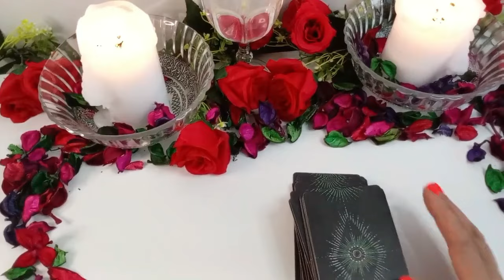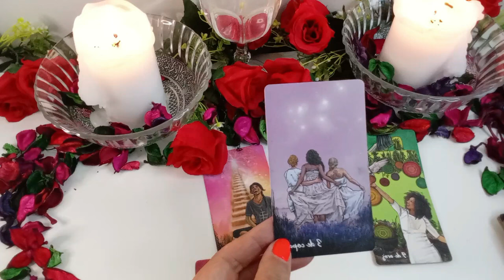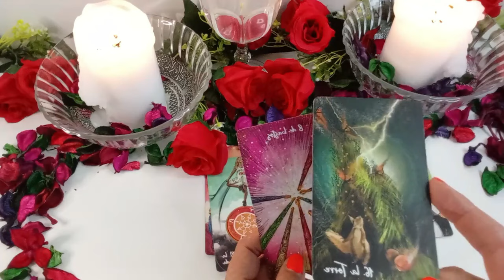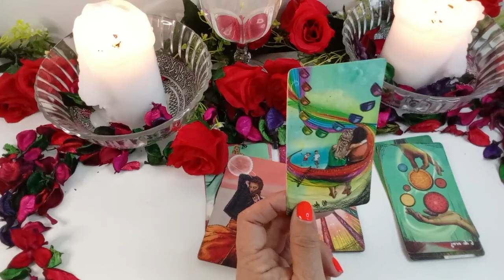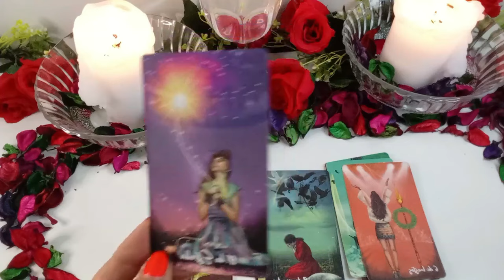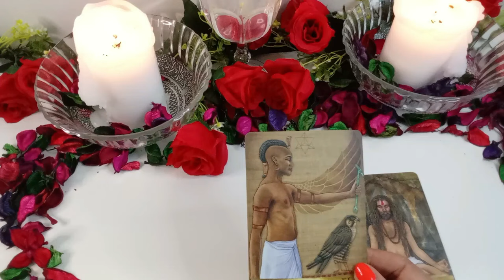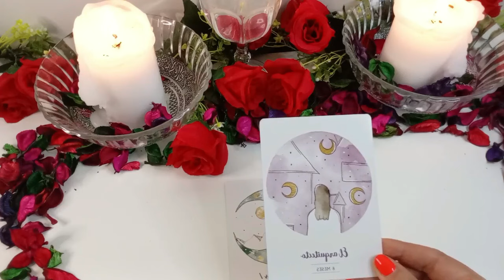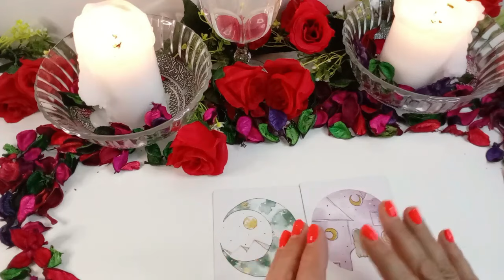GÉMINIS🆘️𝗦𝗘 𝗔𝗕𝗥𝗘𝗡 𝗟𝗔𝗦 𝗣𝗨𝗘𝗥𝗧𝗔𝗦 😇𝗬 𝗨𝗡 𝗖𝗔𝗠𝗕𝗜𝗢 𝗥𝗔𝗗𝗜𝗖𝗔𝗟 ECONÓMICO 𝗩𝗜𝗘𝗡𝗘 𝗔 𝗧𝗜👍 𝐇𝐎𝐑𝐎𝐒𝐂𝐎𝐏𝐎🌟TAROT geminis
GÉMINIS🆘️𝗦𝗘 𝗔𝗕𝗥𝗘𝗡 𝗟𝗔𝗦 𝗣𝗨𝗘𝗥𝗧𝗔𝗦 😇𝗬 𝗨𝗡 𝗖𝗔𝗠𝗕𝗜𝗢 𝗥𝗔𝗗𝗜𝗖𝗔𝗟 𝗩𝗜𝗘𝗡𝗘 𝗔 𝗧𝗜👍 𝐇𝐎𝐑𝐎𝐒𝐂𝐎𝐏𝐎🌟TAROT

salmo 91

san miguel arcángel